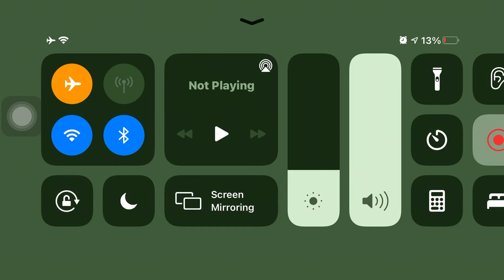Eating 450 tomato (part 1)